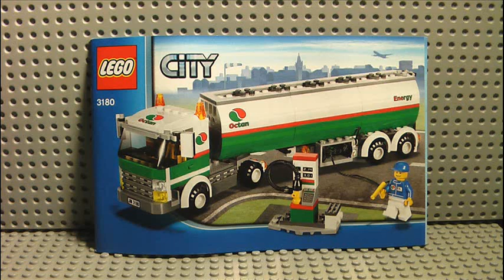LEGO City Tanker Truck Set 3180 Stopmotion Build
This is my stopmotion build of LEGO® set 3180 Tanker Truck from LEGO® City...

Informations:

Name: Tanker Truck
Number: 3180
Theme: City
Minifigures: 1
Pieces: 222
Released: 2010